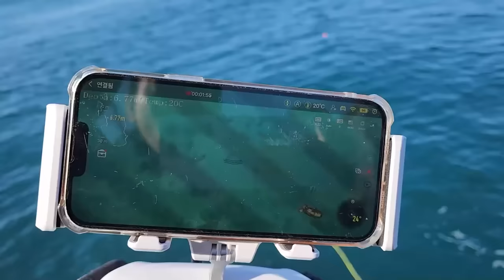최고급 물고기의 내장을 먹어보겠습니다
오늘은 아마존에 다녀와서 바로 비행기를 타고 제주도로 가서
최고급 물고기인 돌돔을 잡아서 먹어 봤습니다!
심지어 돌돔의 내장을 먹어보겠습니다!
물고기 내장은 처음 먹어 보는데 재미있게 봐주세요!
라랑해요!